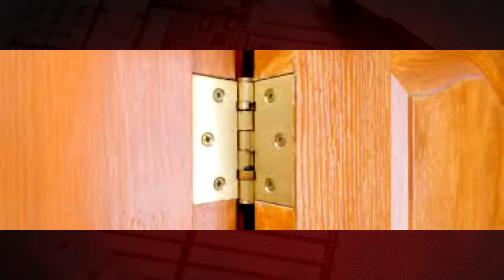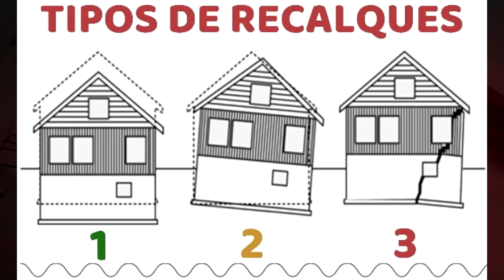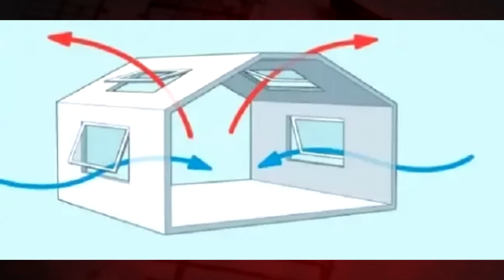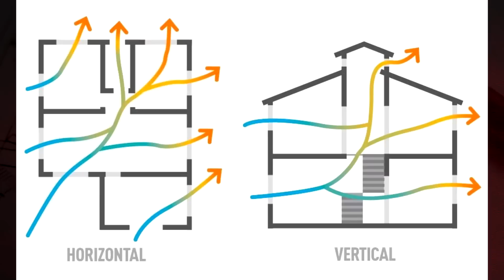CUIDADO ! DICAS DE CONSTRUÇÃO PARA CASA DE PRAIA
DICAS DE CONSTRUÇÃO sempre são bem vindas, afinal construir ou reformar são coisas bem caras ainda mais com o aumento dos preços dos materiais da construção civil nos ultimo anos, e qualquer ERRO DE OBRA pode custar mais caro do que se imagina.

Para tornar isso ainda mais difícil e caro, temos a dificuldade de CONSTRUIR UMA CASA DE PRAIA, afinal, construir no litoral pode trazer sérios problemas para a construção se não for bem planejada, desde rachaduras, trincas, umidade na parede, mofo, estrutura aparente oxidação, ferrugem etc.

A principal causadora da maiorias dos problemas em casas litorâneas é a maresia, ela carrega diversos compostos químicos vindos da água do mar como o próprio sal que pode degradar vários elementos metálicos na sua casa, é muito comum vermos aparelhos eletrônicos, um ar condicionado, dobradiças, maçanetas e terem uma vida útil bem menor por estarem em uma CASA NA PRAIA, por isso devemos ter muito cuidado com o tipo de esquadria da nossa casa, o tipod e estrutura que usamos, o portão, elementos decorativos etc.

Isso não impede a utilização e uma ESTRUTURA METÁLICA na sua construção, basta que esse elemento que vai ficar exposta seja tratado devidamente, com  galvanização, ou jateamento junto com pintura, NO caso de construção em STEEL FRAME EXISTEM NORMAS QUE DITAM A ESPESSURA da galvanização para ser eficiente nesses ambientes com maresia.

Nas estruturas convencionais de CONCRETO ARMADO sabemos que a armadura é feita de estrutura metálica certo?

Isso quer dizer que é um elemento facilmente afetado pela oxidação , e ao afetar um ponto da estrutura a ferrugem vai se expandindo e com isso afetando todo aquele elementos construtivo, aos pouco o concreto vai ficando quebradiço e a ferragem aparente, sendo ainda mais danificada pela corrosão e maresia, isso pode comprometer a resistência da estrutura e consequentemente colocar você e sua família em risco.

Por isso que segundo algumas normas, precisamos usar um graus de agressividade do local para determinar a espessura do concreto para proteger essa armadura, quanto mais agressivo o local mais espessa é essa camada de concreto, que vai desde cidades litorâneas até locais que recebam respingos de maré como um píer por exemplo. Isso varia para cada elemento estrutural como vigas, pilares  e laje, além disso essa norma determina a relação de cimento e água para tornar o concreto menos poroso, mas também é indicado usar aditivos plastificantes para este fim.Uma opção para evitar esse problema também é utilizar VERGALHÃO DE FIBRA DE VIDRO

Um ERRO DE OBRA muito frequente em regiões litorâneas é o uso de AREIA DO MAR nas construções, isso não algo bom, pois  areai também contem sais que fazem a estrutura oxidar de dentro para fora, nem mesmo areia de deserto é boa para a construção civil já que sua superfície é mais arredondada o que atrapalha a aderência do concreto.

Não podemos usar qualquer tipos de areia na construção civil, temos diferenças de granulometria coma a AREIA FINA , a AREIAS MÉDIA e  AREIA GROSSA .  Temos também  a AREIA LEVADA, AREIA INDUSTRIALIZADA E A AREIA RECICLADA.

A maresia também pode causar trincas na fachada, por onde pode passar umidade na parede interne, devemos impermeabilizar a fachada, e as paredes internas podemos usar massa acrílica e pintura acrílica, pintura epóxi ou pintura emborrachada, ou mesmo serve para o teto de banheiro ,é possível usar reboco de gesso, ou gesso liso , ele só precisa ser hidrofugado.

Outra questão é a qualidade do solo, em regiões litorâneas é comum encontrarmos solos arenosos ou mesmo alagados, para isso temos que fazer um estudo de sondagem para definir o tipo de fundação.

A impermeabilização é igual como de todas as casas, temos que impermeabilizar fachda, laje exposta, banheiro, varanda, fundação etc.

Cuidado com o mofo, afinal de contas calor e umidade são um prato cheio para esse problema, tenha ótima ventilação natural, grandes vãos e se puder ter ventilação cruzada melhor ainda etc.

Nos pisos use piso cerâmico ou porcelanato, use modelos acetinados e na tonalidade da areia para esconder grãos que possam ter no piso, evite porcelanato polido pois aranha e piso laminado, piso vinílico que podem se danificar.